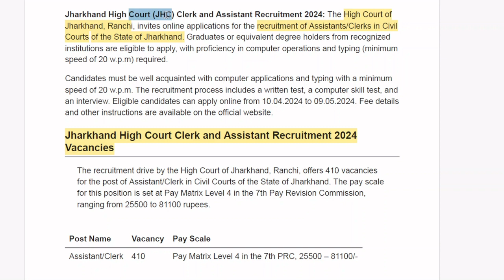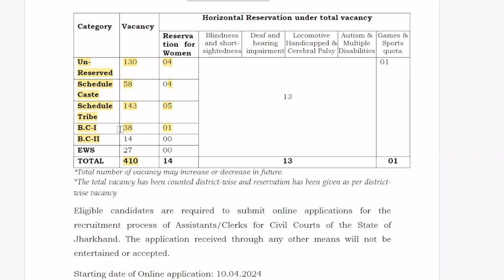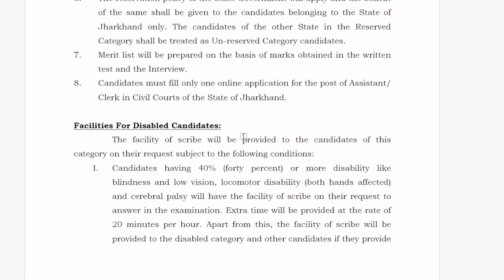JHARKHAND HIGH COURT CLERK AND ASSISTANT RECRUITMENT 2024 || 410 POSTS || VACANCYGATE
Jharkhand High Court (JHC) Clerk and Assistant Recruitment 2024: The High Court of Jharkhand, Ranchi, invites online applications for the recruitment of Assistants/Clerks in Civil Courts of the State of Jharkhand. Graduates or equivalent degree holders from recognized institutions are eligible to apply, with proficiency in computer operations and typing (minimum speed of 20 w.p.m) required.

In this video we’ll walk you through:
- Important dates
- Age limits, educational qualifications
- Application fee